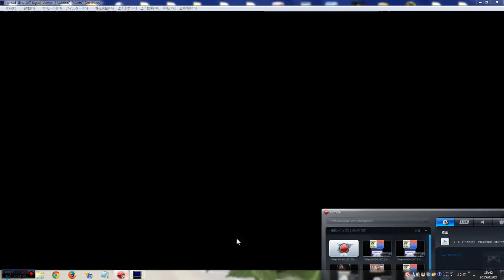妖怪通信たいせん ブシニャン、花さか爺、ジバコマ、トゲニャン、フユニャン、呪野花子vs黒鬼、ブシニャン、ババァーン、ロボニャン、ボー坊、聖オカン 妖怪ウォッチ2 真打